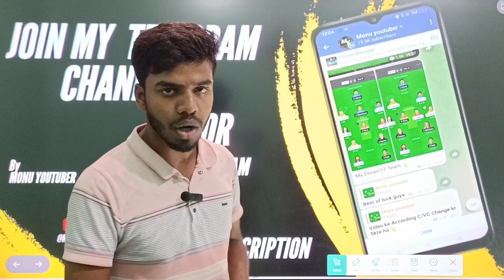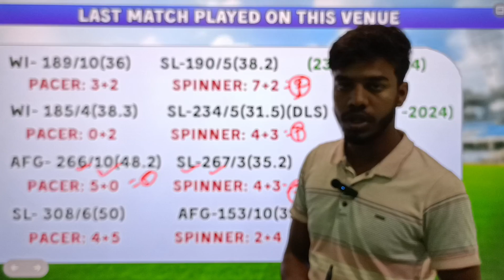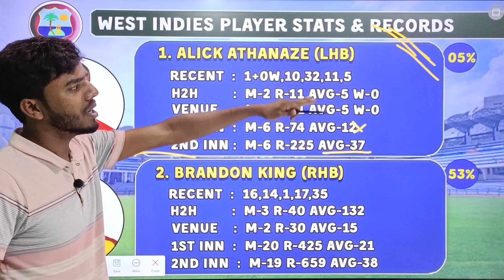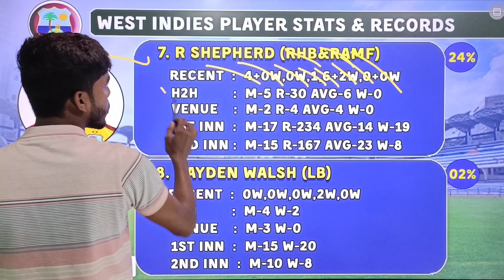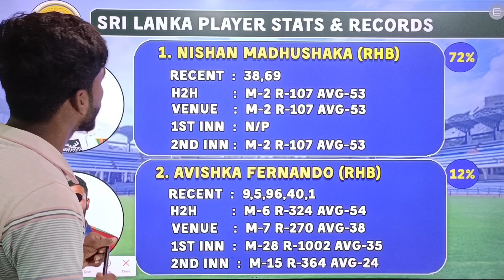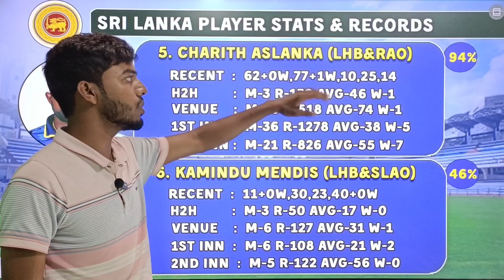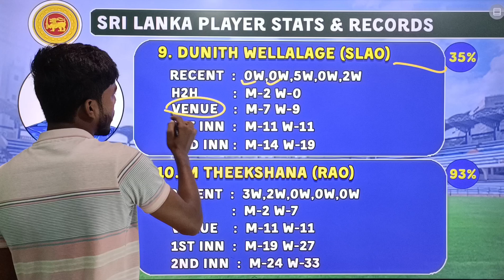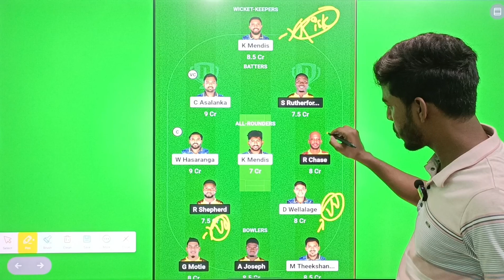3rd ODI MATCH | SL vs WI Dream11 Team | Srilanka vs West Indies Dream11 Prediction Today| pitch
3rd ODI MATCH | SL vs WI Dream11 Team | Srilanka vs West Indies Dream11 Prediction Today| pitch

SL vs WI 3rd Odi dream11 team today
SL vs WI dream11 prediction
SL vs WI dream11 prediction today
SL vs WI 3rd Odi dream11 team
SL vs WI dream11 team
SL vs WI dream11 prediction today 2nd Odi
SL vs WI Odi
SL vs WI 3rd Odi
SL vs WI match prediction
SL vs WI fantasy tips
SL vs WI dream11
SL vs WI match highlights
SL vs WI odi 3rd match prediction
SL vs WI team prediction